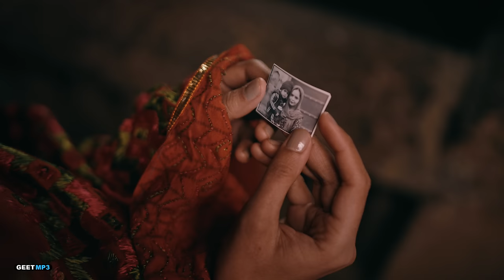Ma Vargi - Satbir Aujla (Full Video) Punjabi Song 2024 - Geet MP3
Geet MP3 presents a New Song By Satbir Aujla, "Ma Vargi." With a Blend of catchy melodies, we're keen to share our music with the world. We hope you enjoy listening to it as much as we enjoyed producing it!

Streaming Now On:
Song: Ma Vargi
Singer/Lyrics/Composer: Satbir Aujla
Starring, Jyot Arora, Satbir Aujla
Video Director: Stalinveer Singh
Mix & Master: Sameer Charegaonkar
Dop: Goldy Sandhu
Artwork By: The Weekend Studios
Producer: Kv Dhillon
Online & Reels Promotions: GK Digital
Record Label: Geet MP3